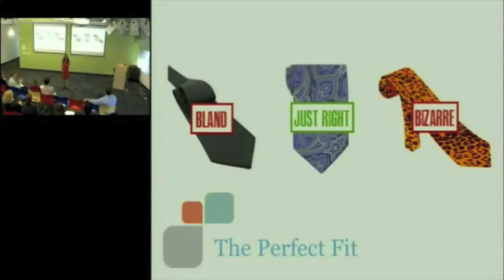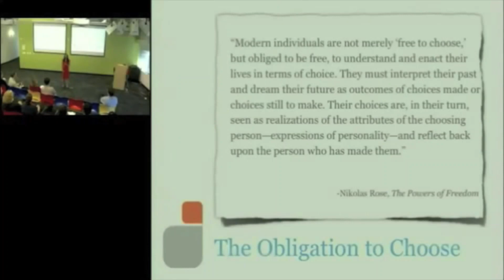Prof Sheena Iyengar explains that choosing has become a high expectations exercise